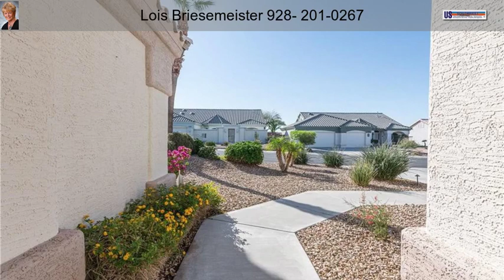2581 Highland Trl Bullhead City AZ 86442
Lovely, hard to find views from your giant back yard with plenty of room for a pool. This well maintained home in the gated community of Fox Creek is both roomy and tidy. Granite counters, vaulted ceilings, impressive stainless appliances, ceiling fans and tile floors are just a few of the many special features here. Landscaped front and back including green synthetic grass and covered patio to enjoy plenty of outdoor time on this elevated lot. Deep air conditioned garage fits several vehicles and offers plenty of workspace and storage room. This home is perfect for your first or second home and those travelers needing RV parking with hook ups (behind the drive through gate). Furnishings could be included. This home is a must see!